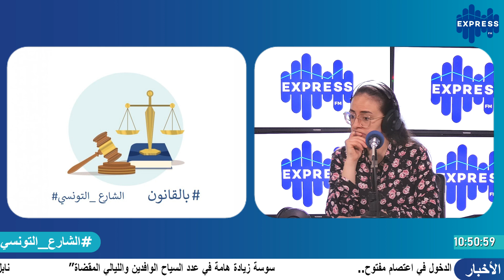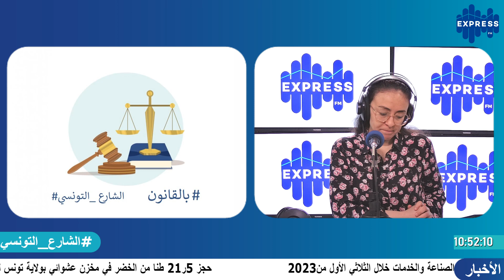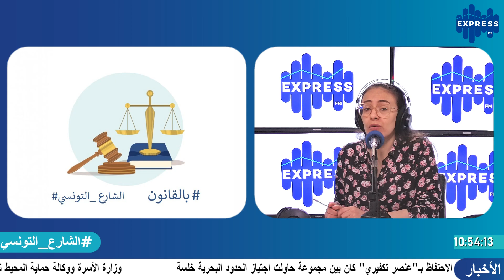قداش مدة الاحتفاظ بالمشتبه بهم؟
أكثر تفاصيل مع الاستاذ انيس الزين